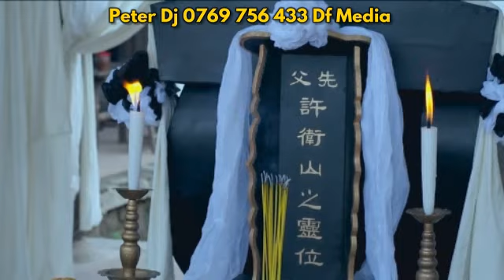THE FIGHTER 04 | IMETAFSIRIWA KISWAHILI | DF MEDIA TV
Ukihitaji Filamu Zilizotafsiriwa Kiswahili Kama Hii Na Nyingine Nyingi Njoo Kwenye WhatsApp Kupitia Simu Namba Au Piga Simu Namba Utapata Single Movies Na Series Aina Zote Kupitia Mtandao | Df Media Tv | Home Of Entertainmet